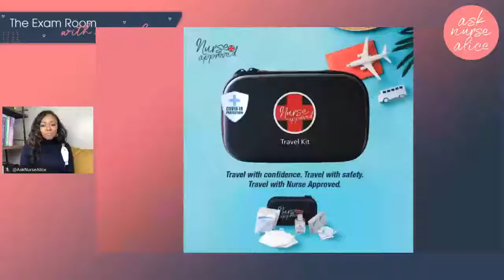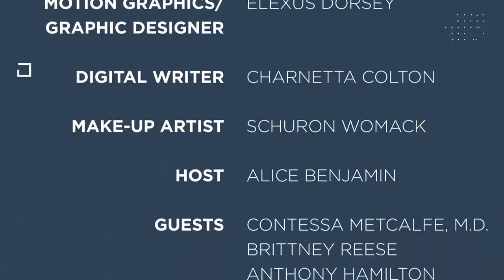Anthony Hamilton, Dr. Contessa & Brittney Reese | S2 E8 | The Exam Room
This week stepping into "The Exam Room with Nurse Alice," we have...

Dr. Contessa Metcalfe, Physician, Entrepreneur and TV personality star from Bravo's "Married 2 Medicine Atlanta." She'll talk to us about the flu shot this winter, advice for a friendly Covid-19 Thanksgiving and the new season of Married 2 Medicine; and

Brittney Reese, Olympic Gold Medalist, 7x World Champion Track & Field star. She'll talk about how she's preparing for the 2021 Tokyo Olympics, the importance of Sports Psychology,  juggling being a single mom of her 13 year old adopted son and training during Covid; and

Anthony Hamilton, Grammy winning singer & Author, will talk about his new music, home life with his kids during Covid-19, and his new book "Cornbread Fish 'N Collard Greens: Inside the Music."